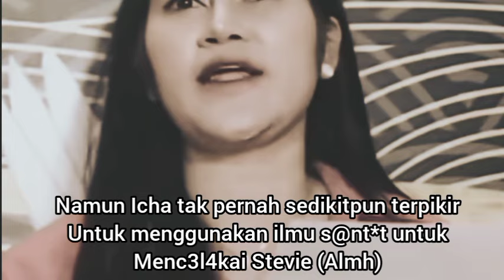DETIK2 ICHA ANISA BACAKAN KLARIFIKASI KARENA TERUS-TERUSAN DITUD1NG NYANT3T STEVIE AGNECYA (ALMH)